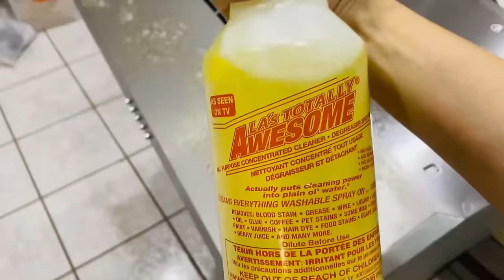CAMBIOS EN LA COCINA🏡❤️ SEGUIMOS CON LOS PEQUEÑOS CAMBIOS EN LA CASA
❤️LES DEJO LOS CANALES DE MIS AMIGAS❤️